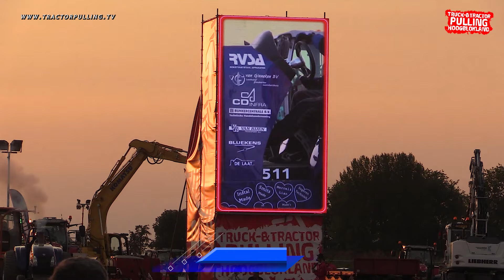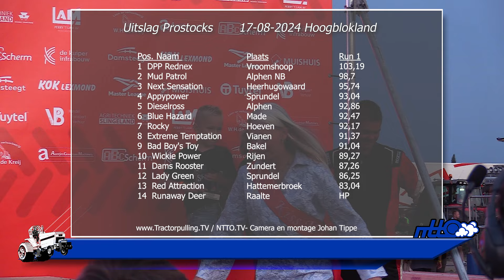Tractorpulling TV - Prostocks v2 - Hoogblokland 17-08-2024 1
Second version with the right podium ceremony :)
(run Red Attraction is missing)